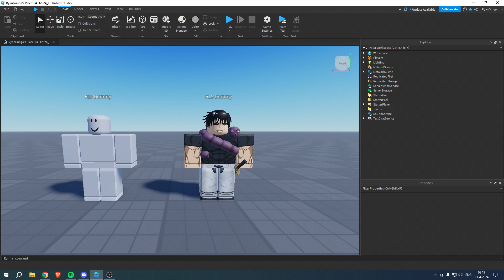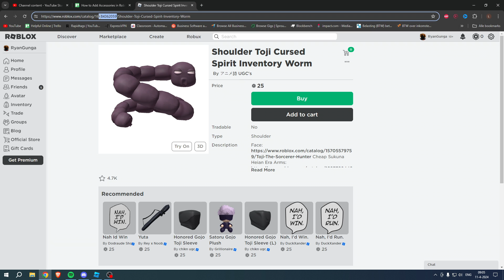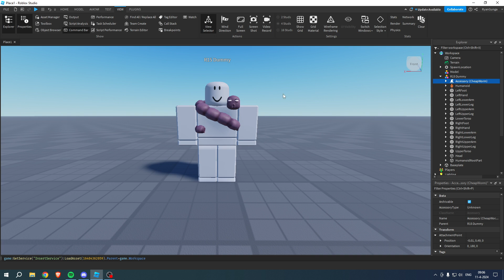How to Add Accessories in Roblox Studio (2025)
In this video I show you How to Add Accessories in Roblox Studio (2025)

Do you want to know how to add accessories to npcs in roblox studio 2025? Then I'll show you how to import accessories into roblox studio easy.

🔴 Script:
➤ game:GetService("InsertService"):LoadAsset().Parent=game.Workspace

This is a step by step Roblox tutorial on how to add hair to a rig in roblox studio and how to add accessories to dummy in roblox studio